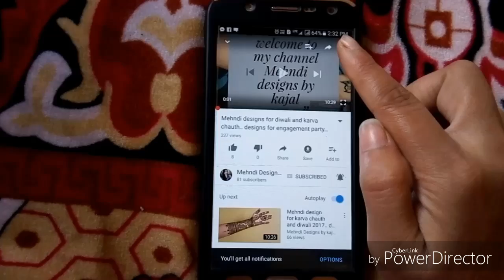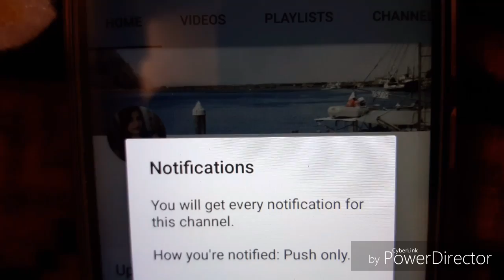mehndi design for diwali. easy and quick. mehndi for fingers. happy diwali!!mehndi designs by kajal.